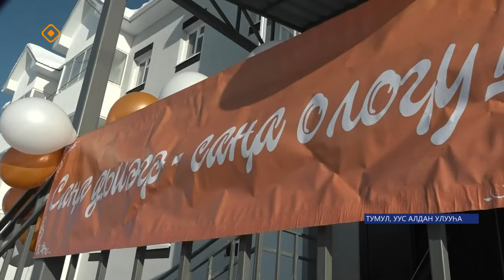«Саха сирэ» информационнай биэрии. Олунньу ый 27 күнэ 13:30